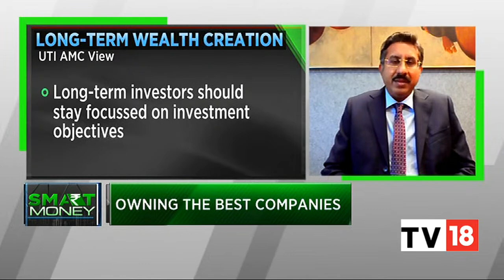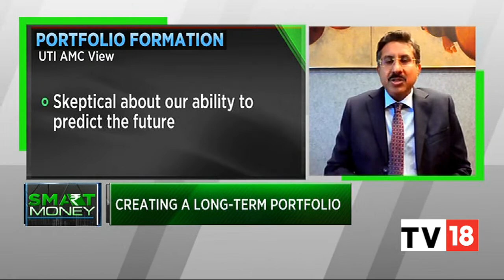What Is High Quality Investing? UTI AMC's Ajay Tyagi Explains | Smart Money | CNBC-TV18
In this segment of Smart Money, Ajay Tyagi, Head of Equity at UTI Asset Management Company Ltd, speaks on high quality investing and sustainable wealth creation. Listen in.

n18oc_business